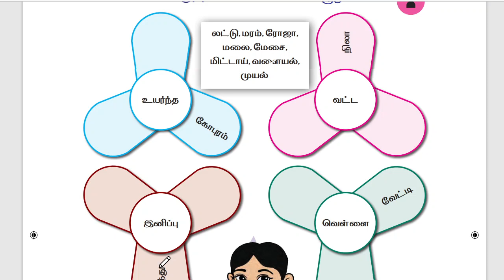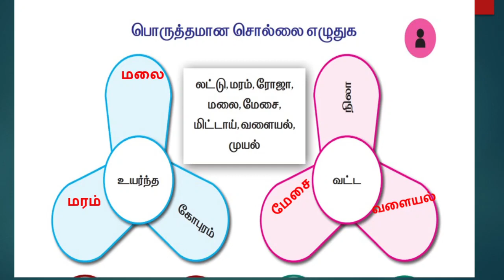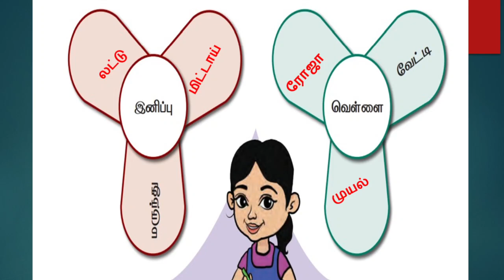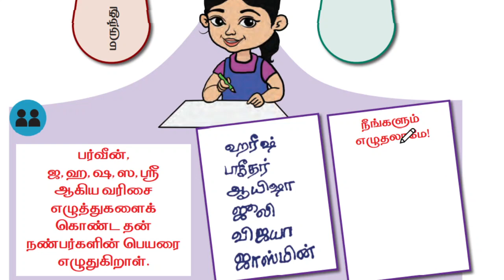Vinthai manithar book back |விந்தை மனிதர் பயிற்சி | 2 -nd Std | Term- 3 Tamil -page 3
Vinthai manithar book back exercises விந்தை மனிதர் பயிற்சி
பொருத்தமான சொல்லை எழுதுக page 3